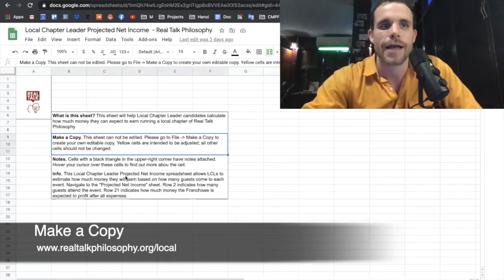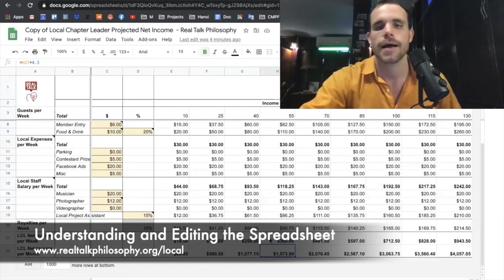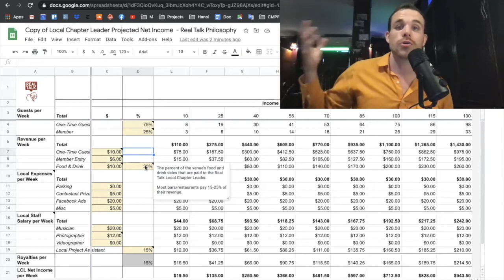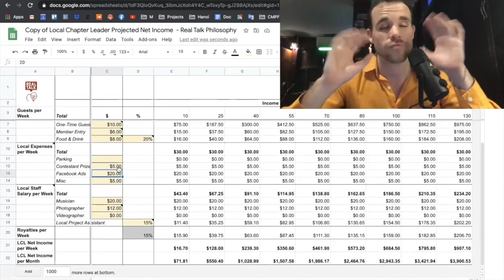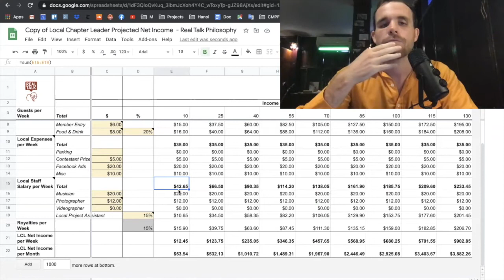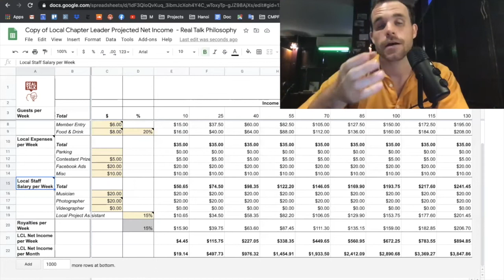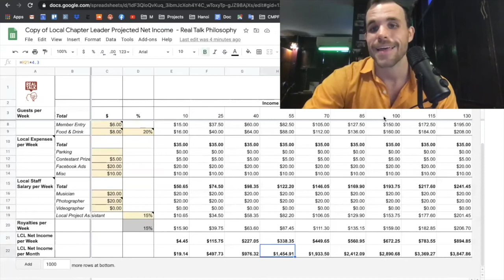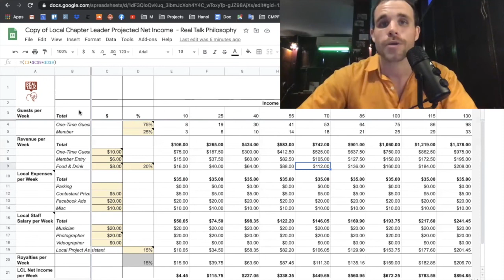How Much Money Can a Local Chapter Leader Earn?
For more information about starting a local chapter of Real Talk Philosophy,

Though you’re likely not motivated purely by money, we understand that your time and energy are valuable and we want you to be compensated fairly. Of course, profits will depend on number of guests, entry ticket price, etc., but franchisees can expect to profit $500-3000 a month for 15-25 hours of work a week. See the Local Chapter Leader Projected Earnings spreadsheet for an estimate of how much money you can generate.